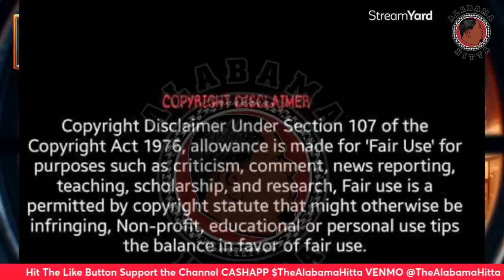Grand Opening Grand Closing The 15 minutes of Fame for Bloodhound Lil Jeff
This is the story of Chicago Drill rapper BloodhoundLilJeff and how his buzz was put out befire it got started.